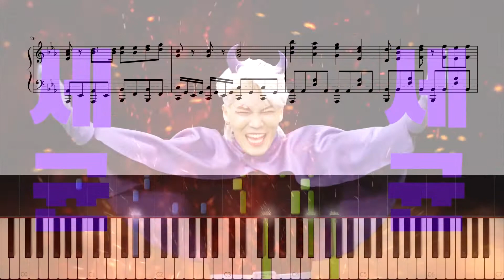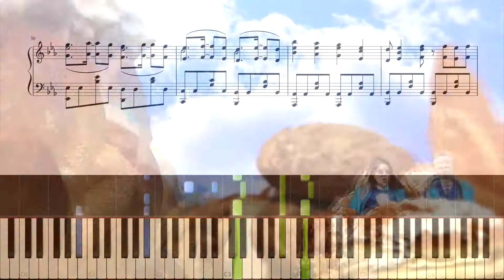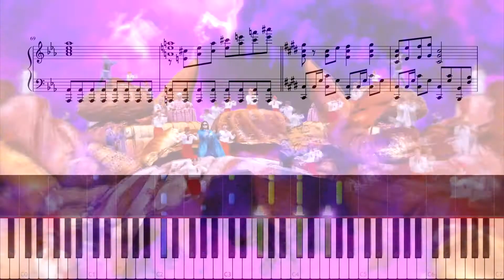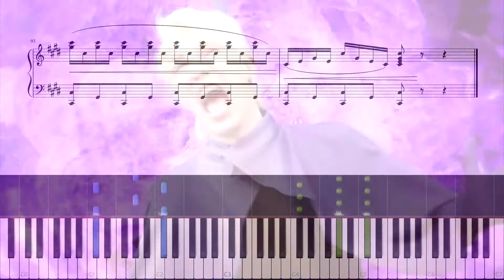빵 - 피아노 편곡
노래 노라조
편곡 나